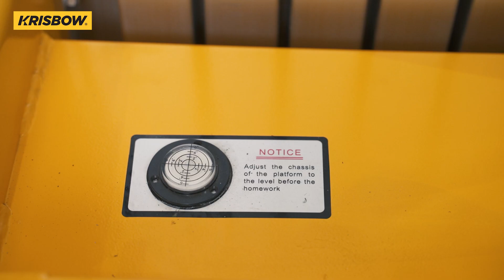WORK PLATFORM AC 14 0M16 0M PPWPA1416A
Pekerjaan jadi lebih mudah dengan Krisbow Work Platform. Struktur tiang terbuat dari alumunium yang kuat dan kokoh serta dilengkapi dengan 4 kaki penyangga unit untuk kestabilan dan keamanan. Cocok untuk digunakan saat melakukan pekerjaan di ketinggian.

Make it with Krisbow

Beli produk Krisbow di sini!